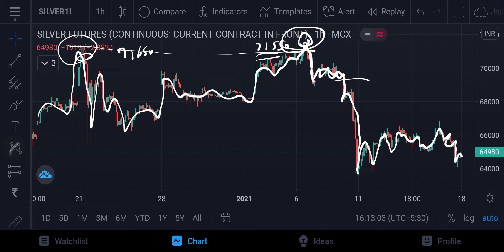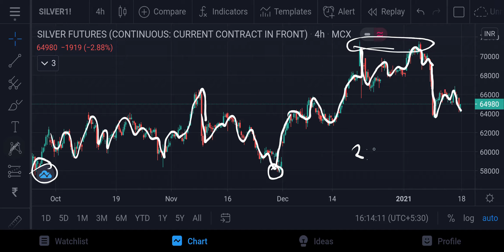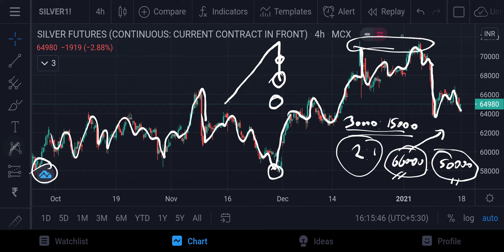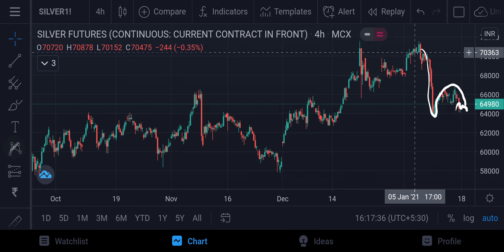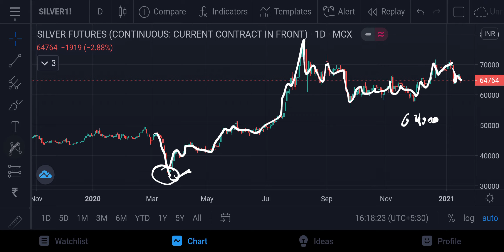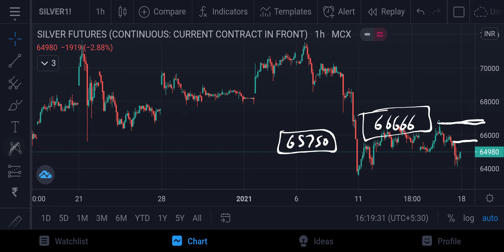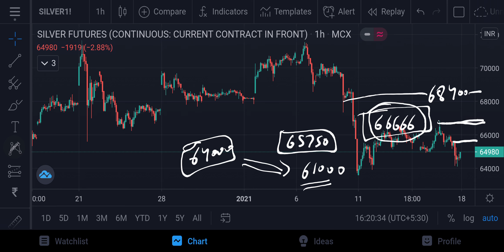Silver MCX Weekend Forecast 16012021 | Technical Analysis | 05Mar21 | Trading Strategy